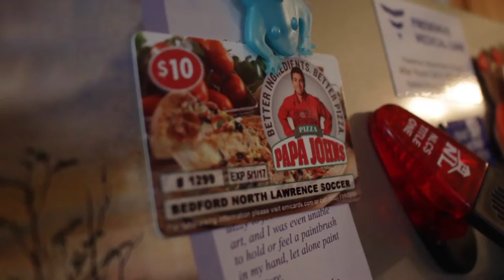LAST MINUTE CHRISTMAS GIFTS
Running out of time to buy your presents? Need a last minute gift for the family? Look no further than our PRO TIPS guide! Get your gifts fast, easy, and cheap, and no matter what, DON'T EVEN THINK about leaving your house, because everything you need is inside!

*We're kidding. Don't listen to this. It's a joke. But we really hope you enjoy this video!

by: Kensington Studios